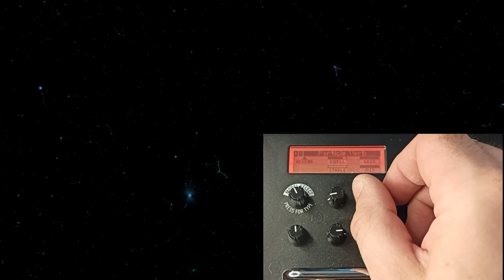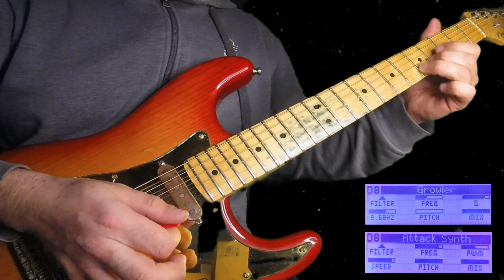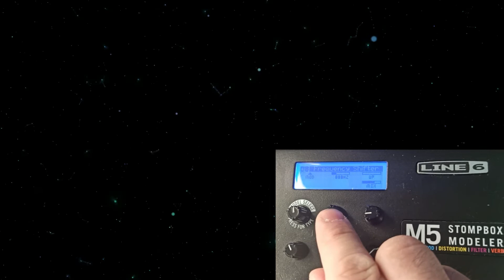Line 6 M 5 stompbox modeler best sounds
My favourite Sounds from Line 6 M5 stompbox modeler
Teardrop Guitar Cover  Massive Attack